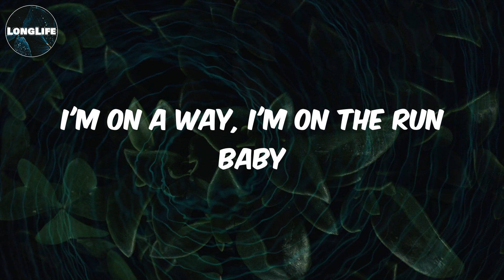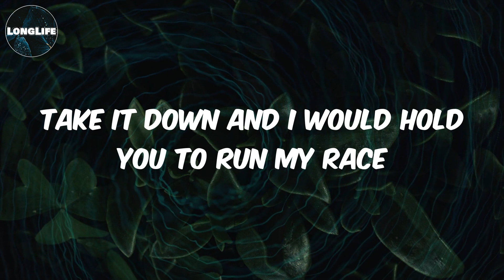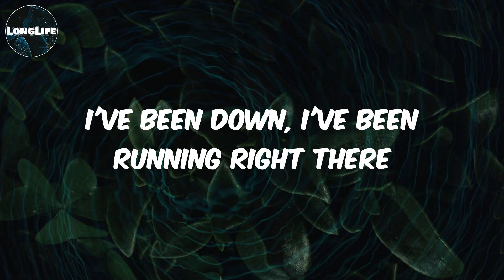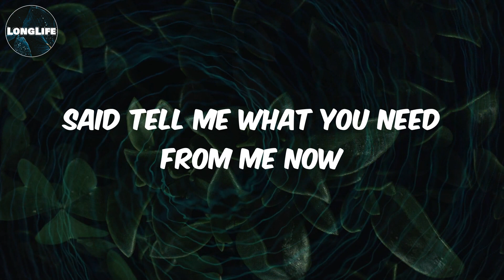𝓣𝓮𝓶𝓼 - (𝓛𝔂𝓻𝓲𝓬𝓼) 𝓓𝓪𝓶𝓪𝓰𝓮𝓼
Lyrics Damages:
Back then when I was a new youngie
Surely you were tryna run on me
I've been, I been going on my own
I been, I been doing things unknown
Since day one you running right back
Save the drama you running off track
Is a one life, you tell me one life
One time, you tell me one time
Open your eyes, open your eyes baby
Can you be wise? 'Cause you are my pride baby
I'm on a way, I'm on the run baby
Leave me alone, leave me alone, take it back now
I put you on there
Say you want chance to hold it on me
I finna hold it back
Turn you right 'round
Taking my way
So tell me what you need from me now
I'm not what you need to be now
'Cause I'm done with it now
No more damages now
Said tell me what you need from me now
No more damages no no
(No more damage)
Back then when I was a baby girl
I was yours and you were my world
Tell me what you wanna do for me now
Take it down and I would hold you to run my race
Could you run it right there?
Run my race 'cause you take it right there
I've been down, I've been running right there
I've been out, could you take it back there?
Pull up tonight I might be risky
But mister man forget the whiskey
But you still wanna get back with me
You tryna to be the one to deal with
Don't call my phone, you're not a mad man
You missed the way, inna the one chance
I live my life don't need you with me
Yeah yeah
You're not where I need to be now
(No more damage)